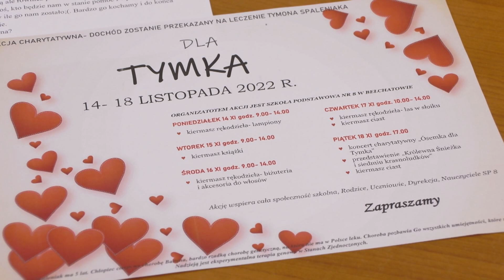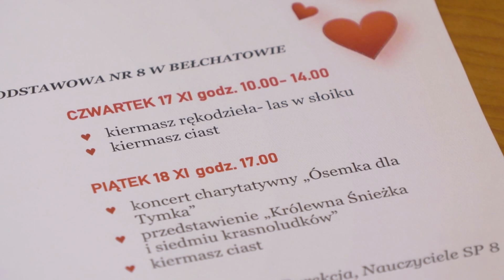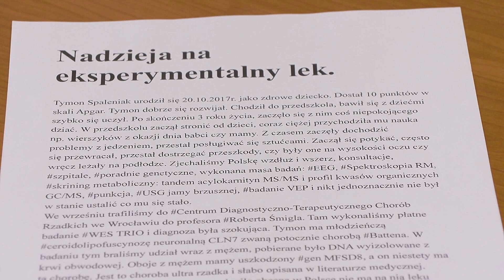TKB - "Ósemka" dla Tymona - 09.11.2022